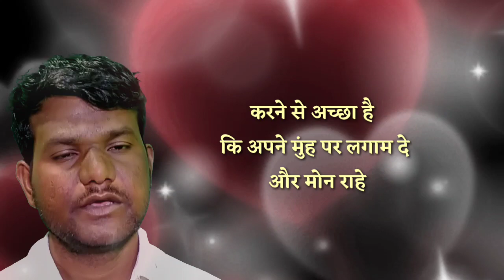जीवन में यह 2 बात याद रखो //अच्छे के साथ अच्छे // बुरे के साथ बनो dialogue Gopal Meena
Krishna Mandal 16k...

यह वीडियो एक प्रेरणादायक विचार के लिए बनाई है इस वीडियो से हमें किसी के दिल को कोई भी ठेस पहुंचाने का उद्देश्य नहीं है यह केवल शिक्षा के तौर पर वीडियो है और इस वीडियो पर स्वयं कृष्णा कृष्णामंडल अपना मालिकाना दावा करता है किसी का कुछ नहीं है.